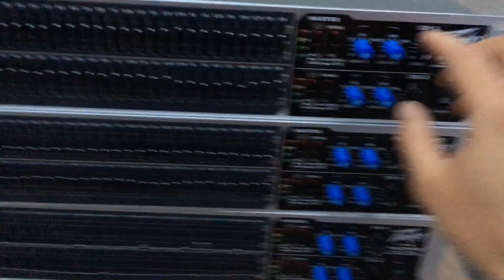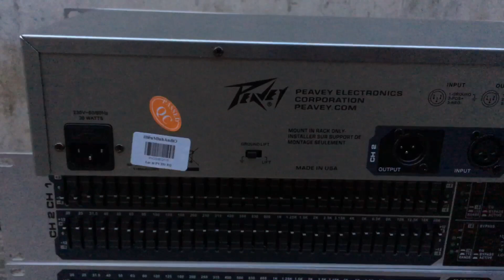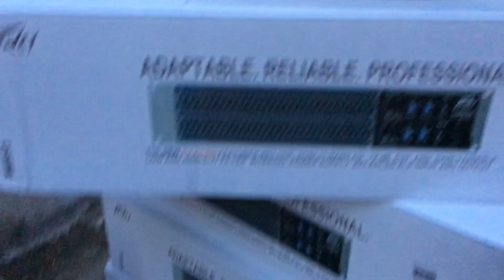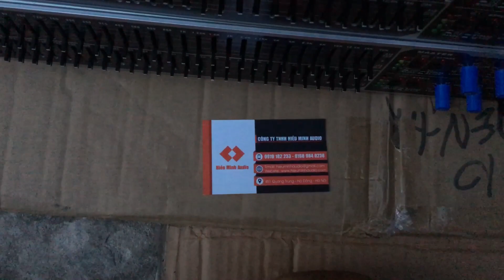Lọc xì Peavey PV 231 EQ cao cấp giá 1tr600 về hàng tháng6/2018. LH:01689840238/0919182233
Lọc xì Peavey PV231 EQ về hàng lô mới nhất đầu tháng 6/2018.Giá rẻ 1tr990.
Địa chỉ:451 Quang Trung-Hà Đông-Hà Nội